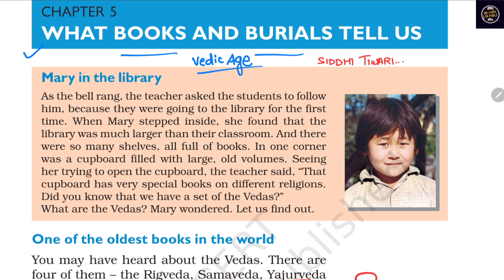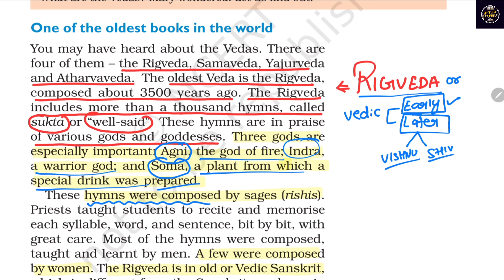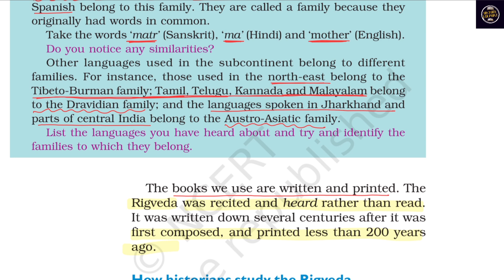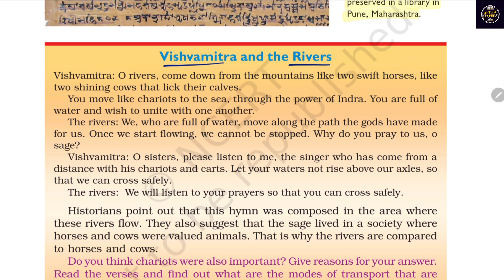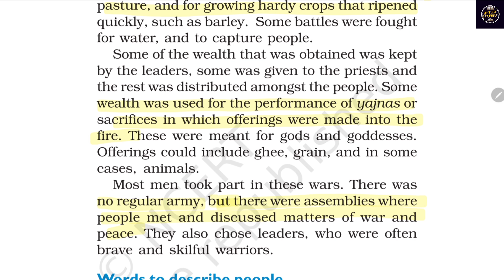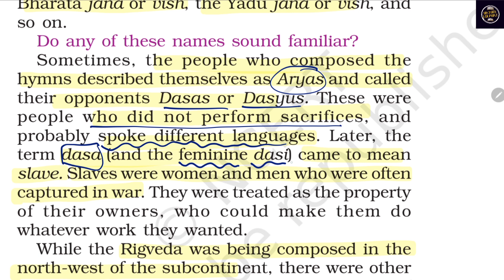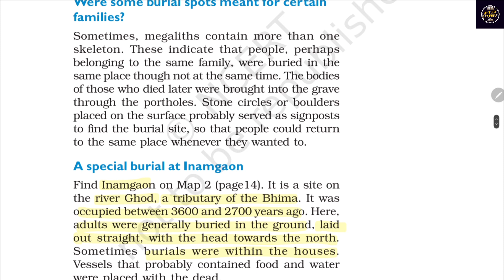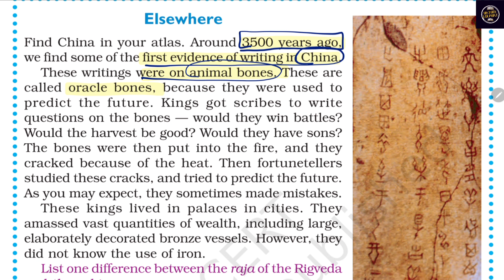NCERT Series Class 06 Unit 05| Complete Ancient History Classes For Ugcnet, Upsc, Other History Exam